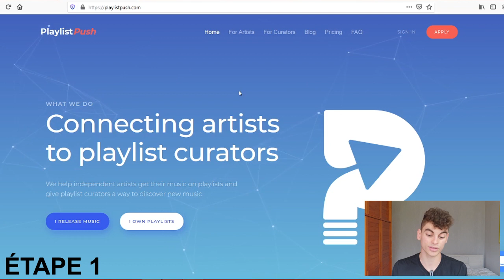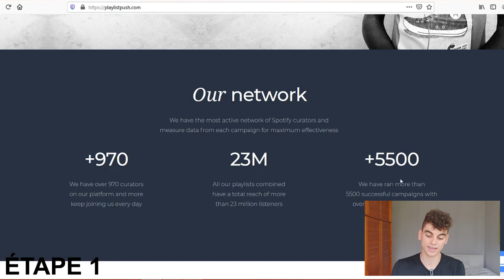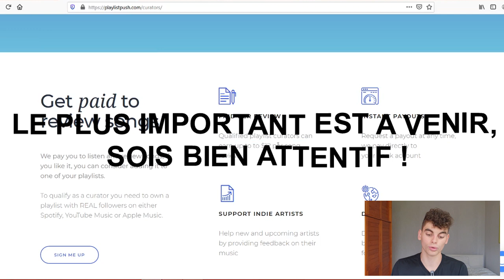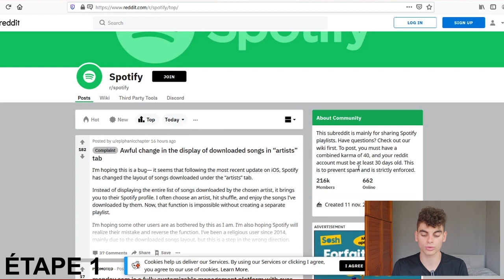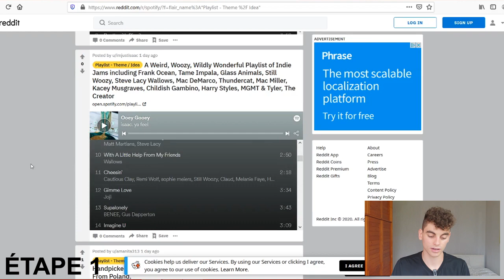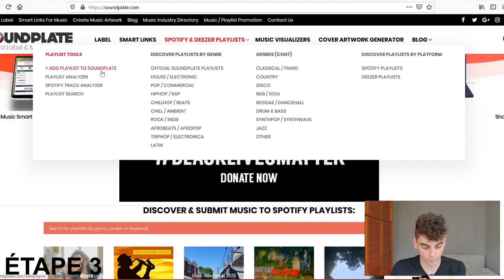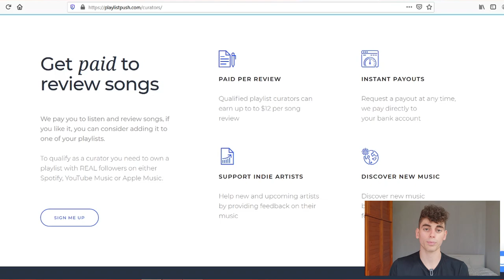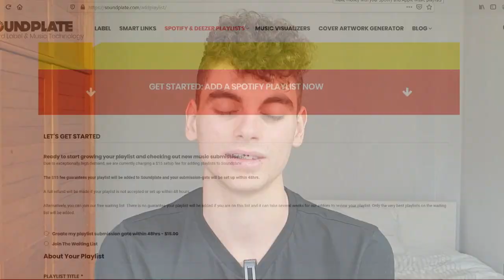Gagner 12€ à Chaque Fois que Tu écoutes une MUSIQUE ?! (Nouveauté) | Gagner De L'argent En Ligne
✅🚀 FORMATION OFFERTE : Lancement Imminent : Le Plan d'action en 6 étapes pour définitivement lancer sa chaîne Youtube en 2020 sans passer par la case débutant (Rejoins le groupe Télégram privé)

✅ EBOOK OFFERT ! : YTB SEO 2020 La checklist d'optimisation Youtube (Rejoins le groupe Télégram privé)

Où j'héberge mes Formations ?

▬▬▬▬▬▬▬▬▬▬▬▬ ***MES OUTILS*** ▬▬▬▬▬▬▬▬▬▬▬▬▬▬▬

✅ PARTNER SYSTEME.IO Construits ton business sur la plateforme Systeme.io (si tu le souhaites) pour créer tes pages de ventes, héberger tes formations en ligne, construire une liste - email, bref construire ton empire ! (je touche une commission de 30% si tu passes par ce lien, en échange tu bénéficies d'une réduction sur l'abonnement à système.io !)

▬▬▬▬▬▬▬▬▬▬▬▬▬ INFOS ▬▬▬▬▬▬▬▬▬▬▬▬▬▬▬▬▬▬

▬▬▬▬▬▬▬▬▬▬▬▬▬ Mon Matériel ▬▬▬▬▬▬▬▬▬▬▬▬▬▬▬▬▬▬

▸ Dictaphone sony

▸ Trepied Amazon basic

▸ Lumières studio

Je ne peux être tenu responsable de ce que vous en faites ensuite. Soyez sérieux et professionnel.

La méthode tout droit sortie des Etats Unis pour gagner de l'argent en ligne juste ne écoutant ... de la musique !
Non tu n'as pas rêvé, dans cette vidéo je te présente une méthode tout droit sortie des Etats Unis qui va te permettre de gagner 12€ à chaque musiques que tu écoutes ...
Alors sois bien attentif, tu as juste à suivre la méthode, développer la stratégie et appliquer !
Gagner 12€ pour chaque musique écoutée ! / gagner de l'argent en ligne

Tu es nouveau sur la chaîne ?
Bienvenu à toi moi c'est Matthias !

Je publie chaque jours une nouvelle vidéo pour t'aider à développer tes projets personnels à travers des conseils issus de mes recherches et de ma propre expérience, je parle aussi de création de contenu et je t'apprends à élaborer une stratégie pour lancer ta chaîne youtube pour que tu puisse à long terme générer une vraie audience et trouver tes potentiel premiers futur clients !

▬▬▬▬▬▬▬▬▬▬▬▬▬ INFOS ▬▬▬▬▬▬▬▬▬▬▬▬▬▬▬▬▬▬